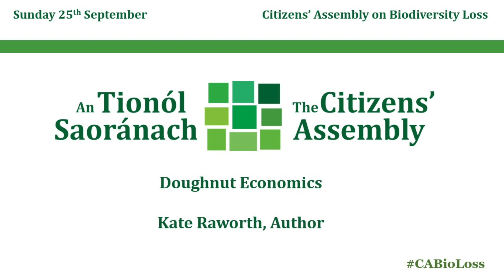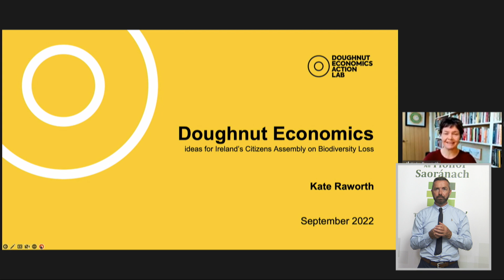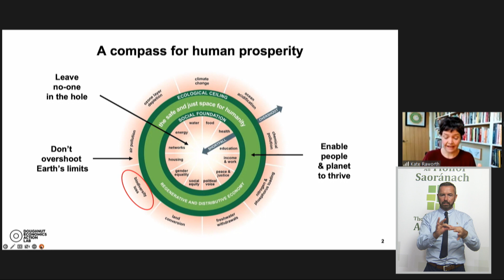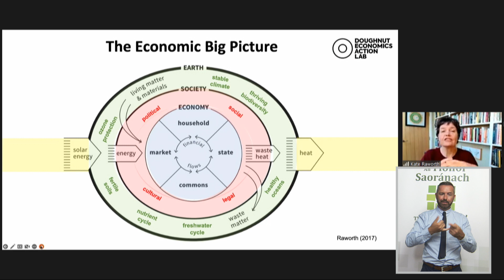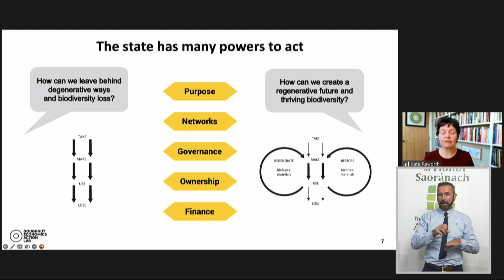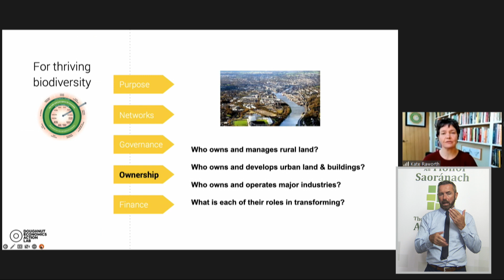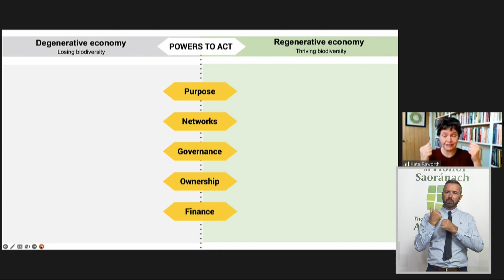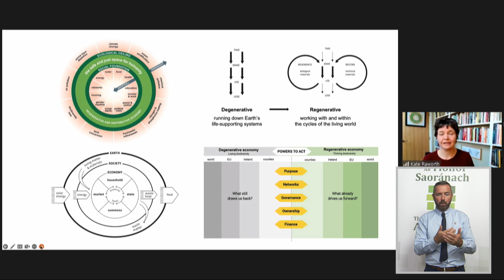CA Kate Raworth 250922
Kate Raworth - Author,Doughnut Economics